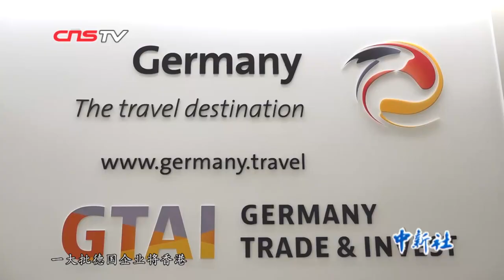香港德国商会主席谴责持续暴力 对港抱有高度信心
“我们对香港仍然抱有高度信心。对‘一国两制’和法律体系依然信心坚定，只要这些存在，香港毫无疑问便是一个绝佳市场。”香港德国商会主席比约‧林德勒（Bjoern Lindner）近日接受记者专访时，如是说道。